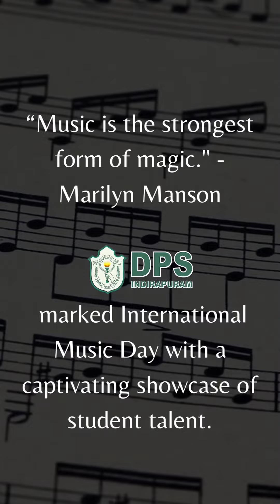International Music Day 2023🎶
It was a magical experience at Delhi Public School Indirapuram today as they celebrated International Music Day! 🎶🎵

The symphony of sounds was truly captivating, with students playing the guitar, harmonica, keyboard and congo. It's a reminder that music is a universal language that can bring us together.

What Marilyn Manson said is so true - “Music is the strongest form of magic."